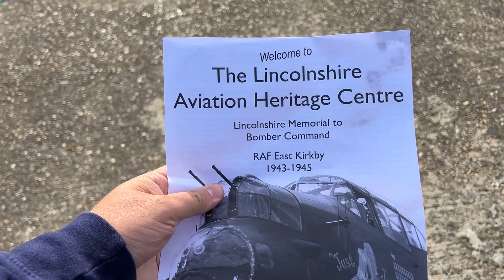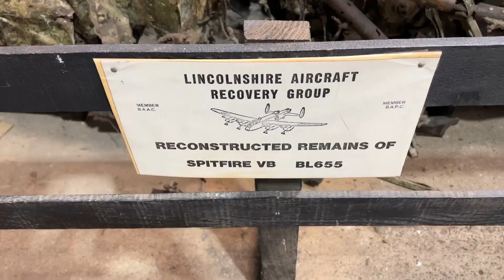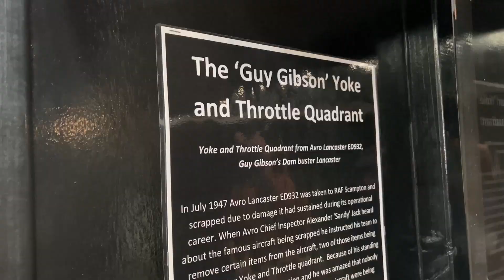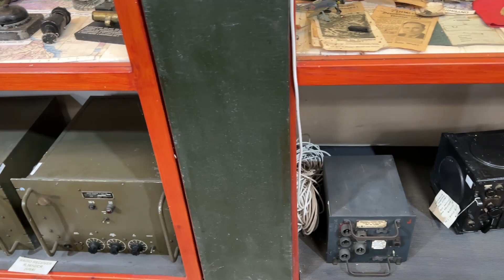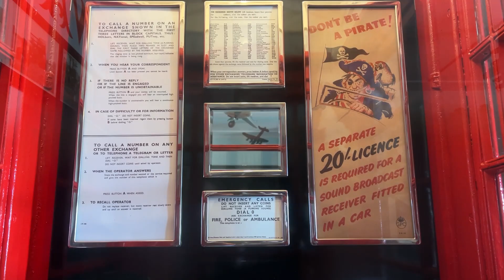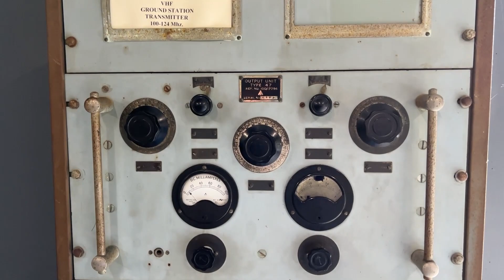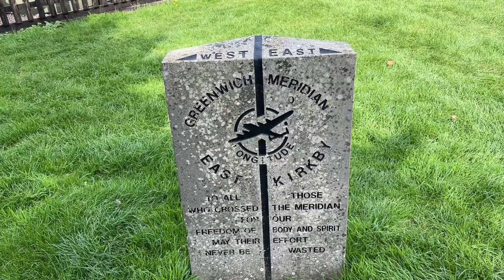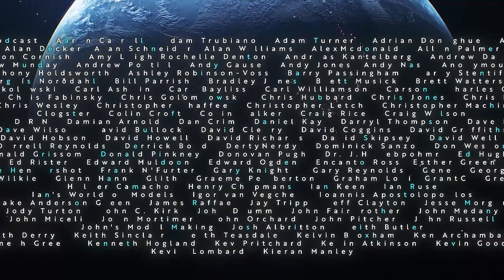The Lancaster NX611 "Just Jane" - Lincolnshire Aviation Heritage Centre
Here's a nice vid of my day yesterday at the Lincolnshire Aviation Heritage Centre and the awesome Lancaster Bomber, on its taxi route around the centre.